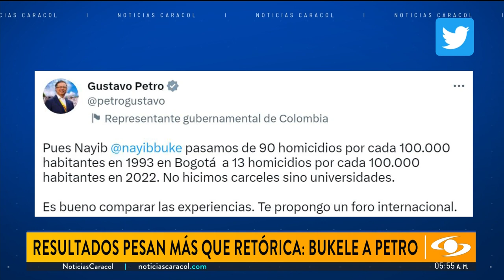Rifirrafe de trinos entre Petro y Bukele: “¿No es usted presidente de Colombia?”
El presidente de El Salvador, Nayib Bukele, aseguró la noche de este miércoles, en respuesta a un intercambio de mensajes en Twitter con su homólogo de Colombia, Gustavo Petro, que la cifra de homicidios en el país centroamericano "ahora es de un solo dígito", tras cuestionarlo por presentar cifras de Bogotá.

Lo anterior, fue en respuesta a una propuesta de Petro de un "foro internacional" para comparar las experiencias de ambos países con respecto a la reducción de homicidios, luego de que el gobernante centroamericano le deseara que la nación andina bajara esos índices.

“Nayib, pasamos de 90 homicidios por cada 100.000 habitantes en 1993 en Bogotá a 13 homicidios por cada 100.000 habitantes en 2022. No hicimos cárceles, sino universidades. Es bueno comparar las experiencias. Te propongo un foro internacional”, le dijo el mandatario colombiano.

La respuesta de Bukele a Petro no se hizo esperar: “¿Desde 1993? 30 años… ¿Usted gobernó 30 años? ¿Bogotá? ¿No es usted presidente de Colombia? Nuestra experiencia: De más de 100 homicidios por cada 100.000 habitantes, ahora estamos en cifras de un solo dígito. Y la reducción fue rápida, porque los muertos no se recuperan”.